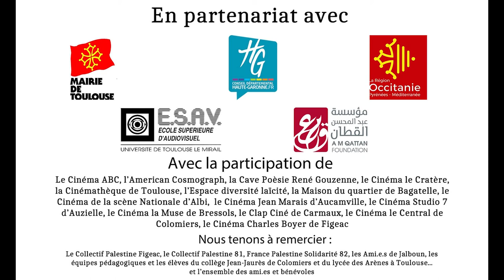Ciné-Palestine Toulouse Occitanie - Bande annonce 2018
4ème édition